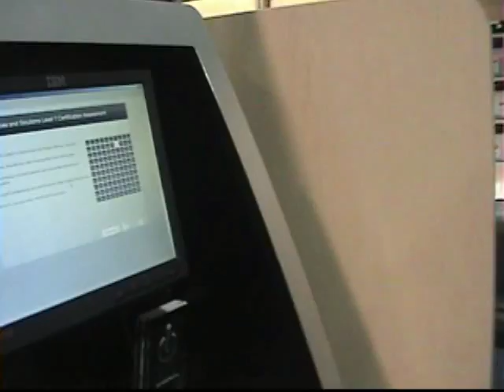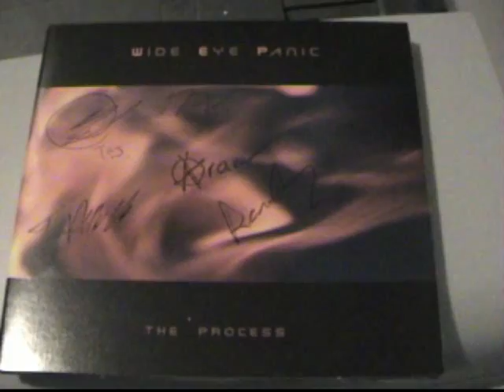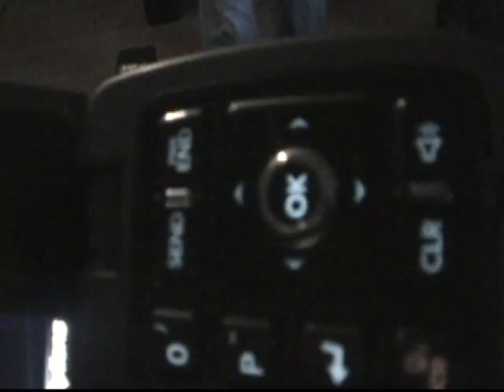The Uninteresting Life of Mark Mauer - Episode 1 - PART 2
A Video Biography of Mark's life.  Follow him as he does Normal everyday things.